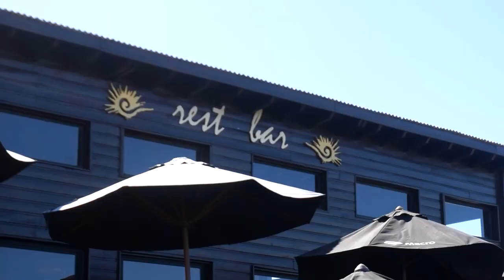Conocé el Club de Mar Entremédanos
En la bajada de avenida 7 y acceso Willy Beach, en Santa Teresita se puede encontrar el espacio ideal para toda la familia.

Quienes lo eligen regresan cada año por sus comodidades, servicios, seguridad y excelente gastronomía.

No te quedes sin visitarlo.